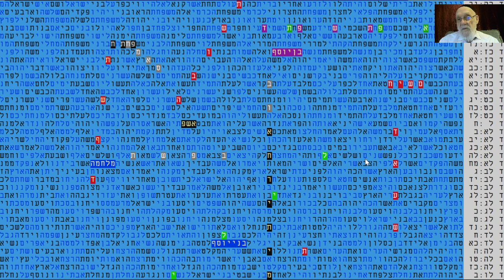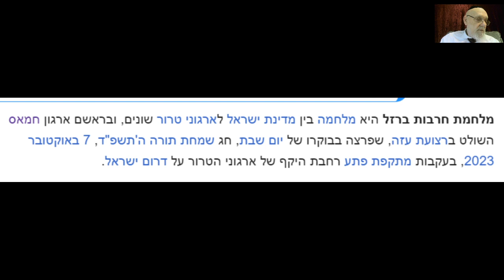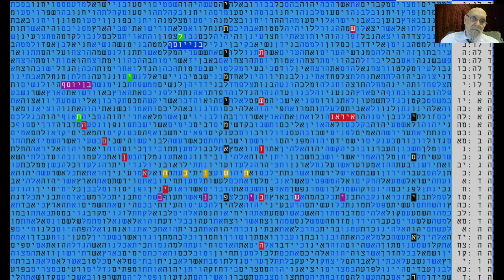אחרית ימים - תשפא - תשפד- מלחמה - איראן - חמאס -דאעש -פתח- בקודים בתורה - מתתיהו גלזרסון